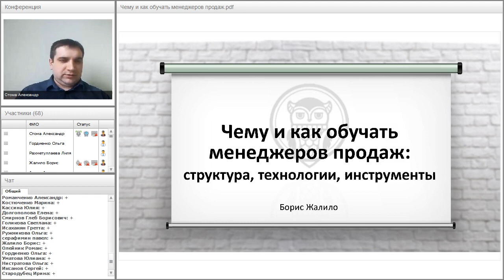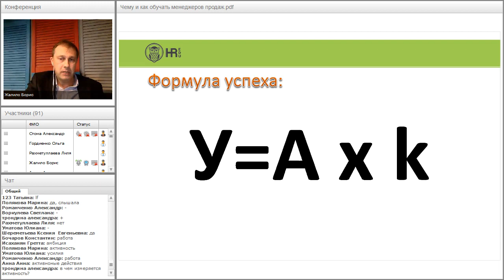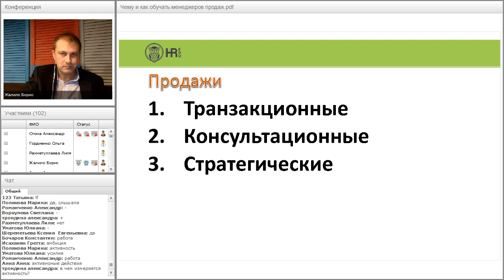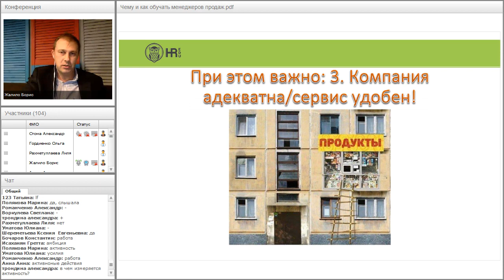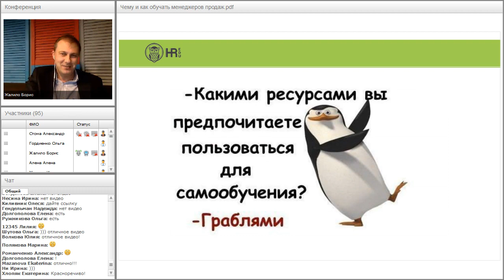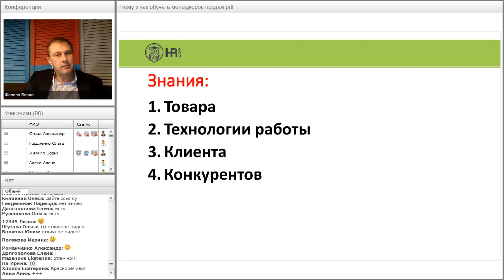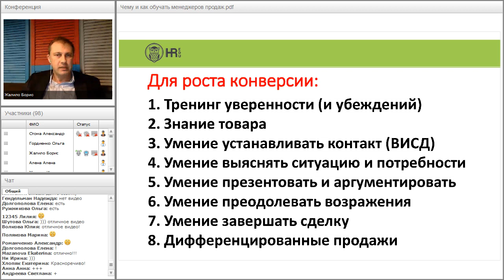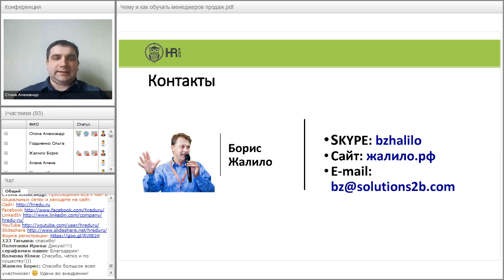Чему и как обучать менеджеров продаж: структура, технологии, инструменты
Тренинги продаж набили оскомину, но продажники как не умели продавать и повышать свои продажи, так и не умеют. На вебинаре будет предложен авторский подход, за счет которого можно будет добиться от продажников нужных знаний и умений, приводящих к требуемым действиям и желаемым результатам.

О чем будем говорить?
- Как прекратить тратить деньги на обучение и начать инвестировать;
- 8 возможных целей/задач обучения продажников и их комбинация. Постановка измеримых целей перед программой обучения и оценка результативности обучения и ROI;
- 4 группы знаний и умений, которые необходимы менеджеру по продажам для успешных продаж, возможные каналы и способы их получения;
- Комбинация внешнего и корпоративного обучения, наставничества и самообучения. Роли всех действующих лиц, от которых зависит развитие персонала и рост продаж;
- Требования к программе обучения и тренеру.

Спикер
Борис Жалило

Основатель и системный тренер-консультант Международной Консалтинговой Группы Business Solutions International.

Один из самых титулованных бизнес-тренеров России, тренер-бренд, тренер-консультант международного уровня с опытом успешной работы в 14 странах. Выступает в качестве спикера на конференциях и форумах, на сегодняшний день в 18 городах, 5 странах, с количеством участников до 1000 чел.